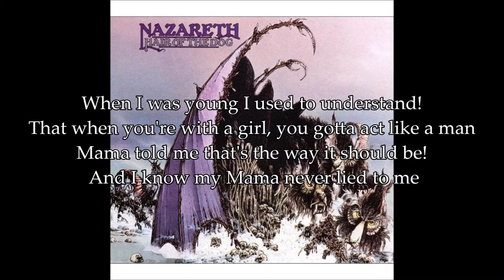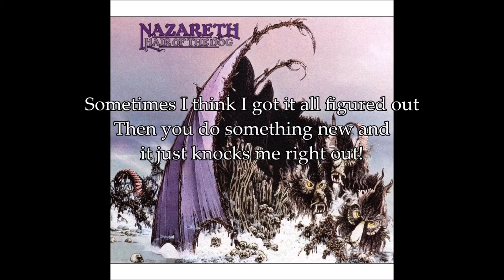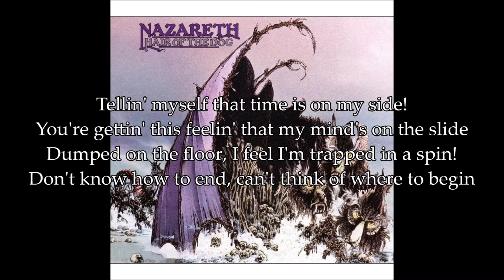Nazareth - "Changin' Times" HQ/With Onscreen Lyrics!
Artist: Nazareth
Album: Hair Of The Dog
Released: 1975
Song: Changin' Times (with onscreen lyrics)

I do not claim to own this song. I don't make these videos for a profit, or for monetization in any way. My YouTube Channel is unmonetized. This is just my way of showing support and love for the band!